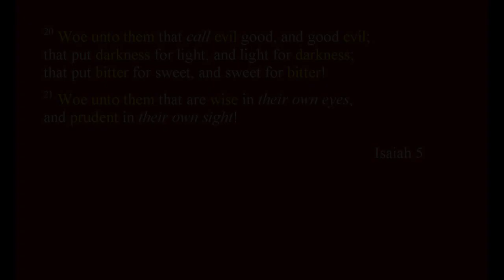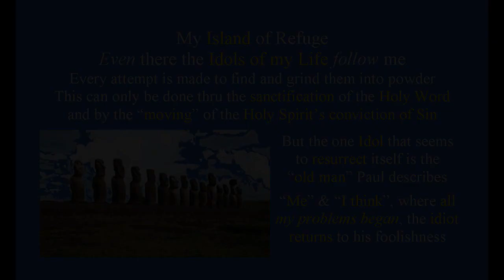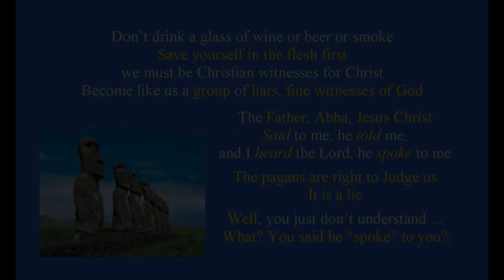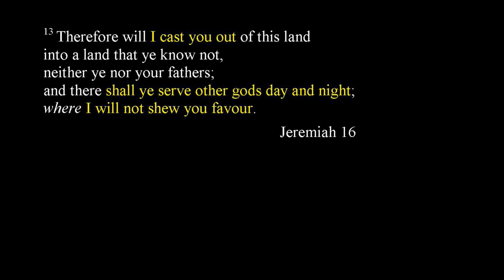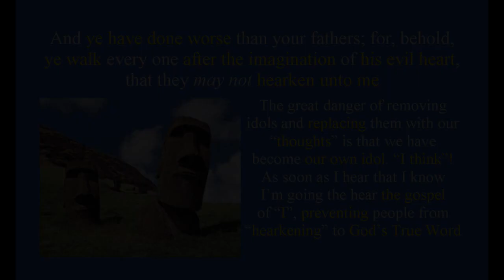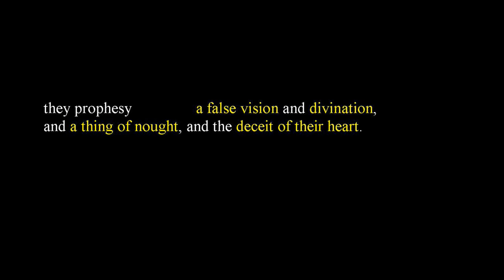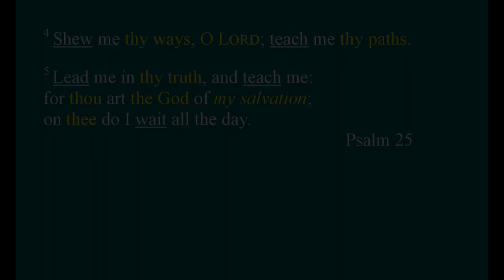Considering the Word [Think]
Considering the Word of God

My second series ...
Created for my family